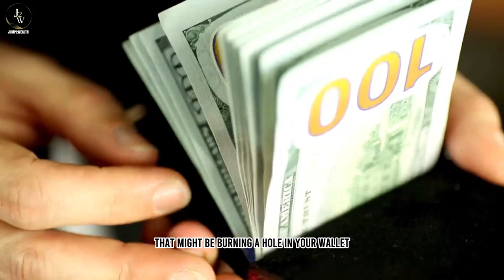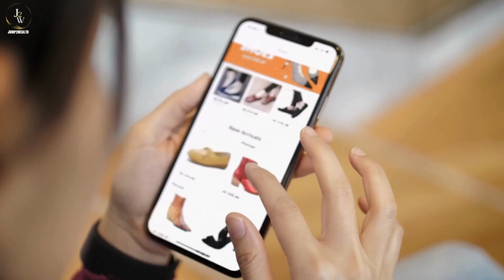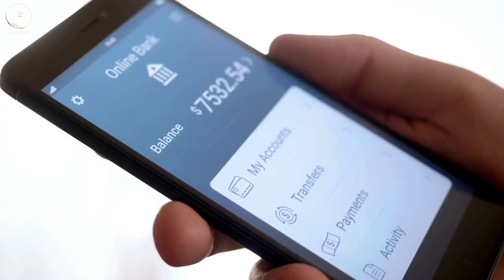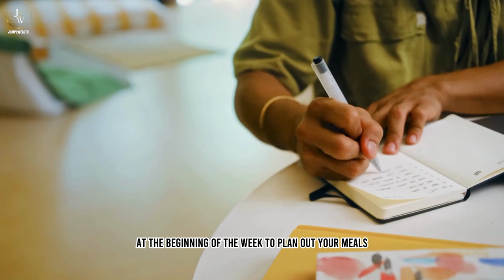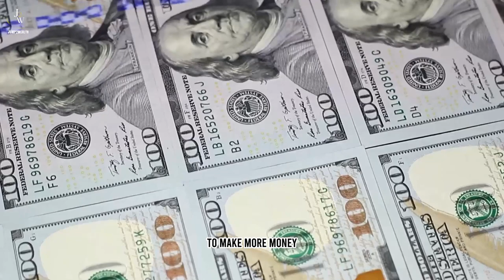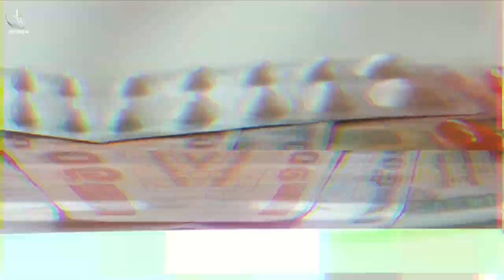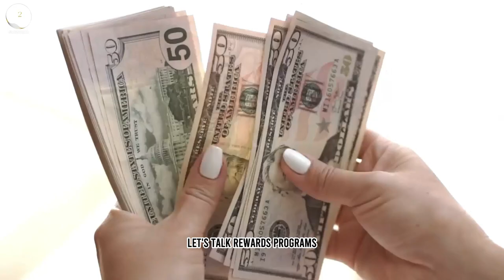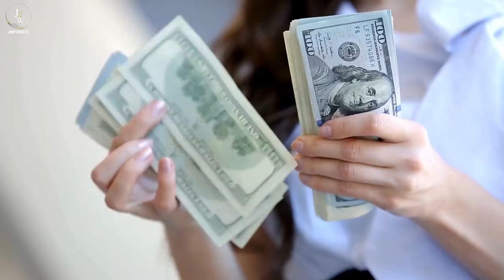Things You Should Stop Buying To Make More Money!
Ever wondered why your bank account seems to have more exits than entrances?

Well, today's video, things you should stop buying to make more money, is here to spill the beans and help you plug those financial leaks. Are daily coffee shop visits draining your wallet faster than you can say 'cappuccino'? Curious about the psychology behind impulse buying and how to break free from that habit? Wondering if brand name products are really worth the splurge?

Well, buckle up, because we've got answers to all those burning questions and more.

Hello Welcome to Jump2Wealth, the channel that helps you jumpstart your journey to financial freedom. I created this channel to share with you the secrets of money that I have learned over the years. Whether you want to learn about personal finance, investing or stock market, you will find valuable and practical videos here.

I cover everything you need to know about personal finance to share market basics on this channel. Money can be your friend or your enemy, depending on how you treat it. If you want to change your life for the better, you need to change your relationship with money. And I’m here to help you do that!